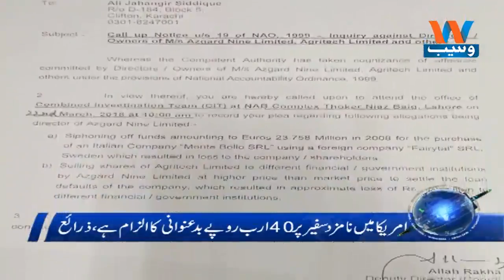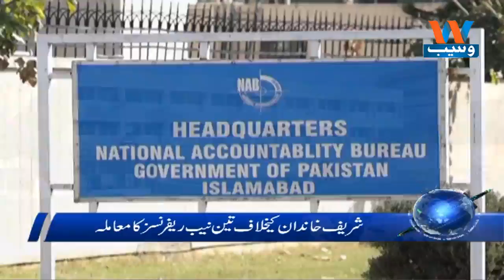Waseb Headlines 10AM | 16-March-2018